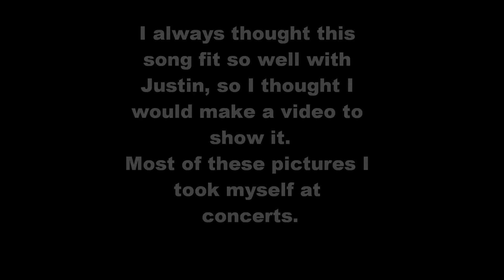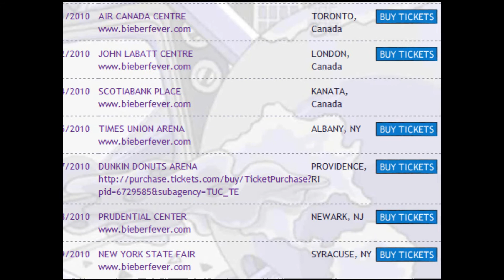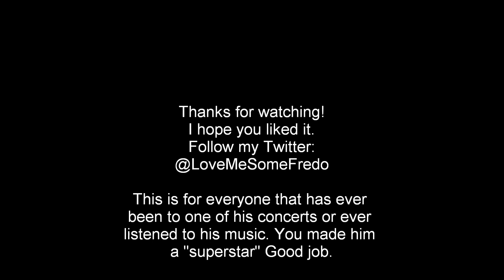Justin Bieber-Superstar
The video I made about Justin, put to Taylor Swift's song: Superstar.

Tweet this video if you wactched it! My name on twitter is @LoveMeSomeFredo Tanks!! :]]

Some of the clips go with the music, but others don't. I've wanted to make this video since last summer, and I finally did. I hope you like it and if you don't that's not my problem. :p